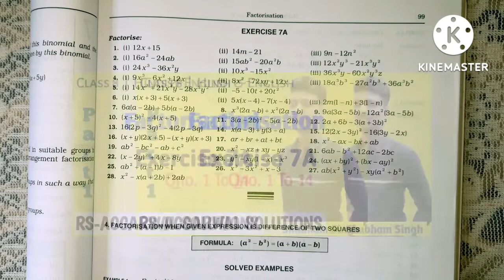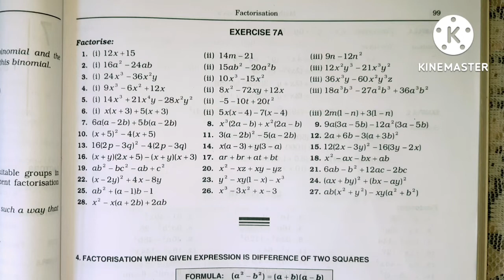Factorisation | Class 8 Exercise7A | Qno. 15 to 28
Factorisation
Full details with Basic part .

CHAPTER - Factorisation
 EVERCISE 7A (PART 2)
Q.no  15 to 28.
PART 2  (WITH BASIC CONCEPTS )

Std8th

Shubham Singh (Bihar)
Jamui